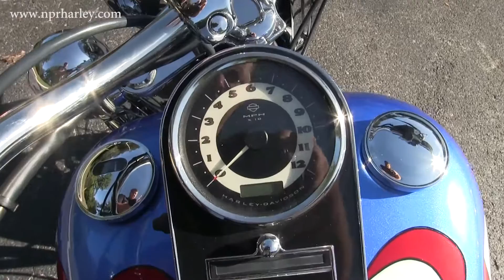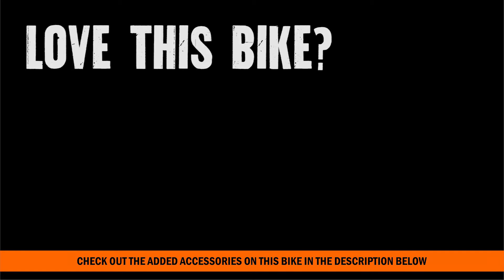Used 2007 Harley Davidson FLSTN Softail Deluxe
Featuring: Chrome slip on exhaust, free flow air filter, passenger backrest, chrome front forks, chrome grips, chrome swing arm cover

NPR
G16083A